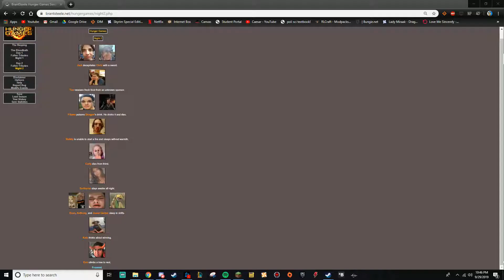a lot happening on this day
one of the most accurate hunger games sims we've had